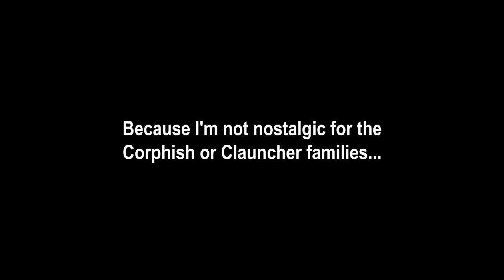Ebirah, Horror of the Deep... but with POKÉMON!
Godzilla vs. The Sea Monster is woefully underrated! Stop woefully underrating it!!!

God bless,
TKToons